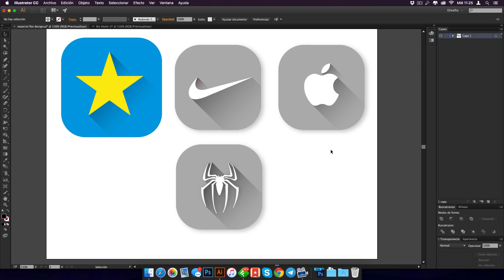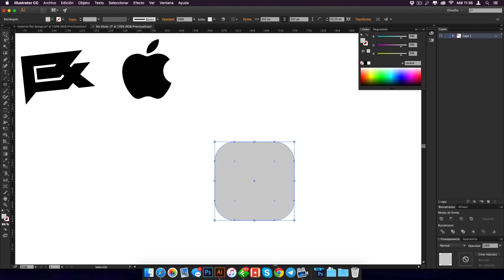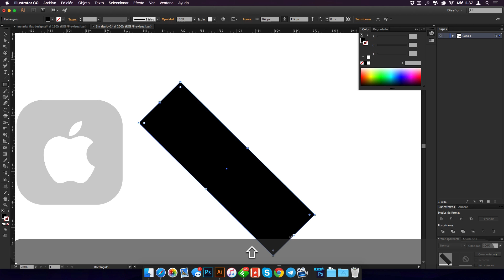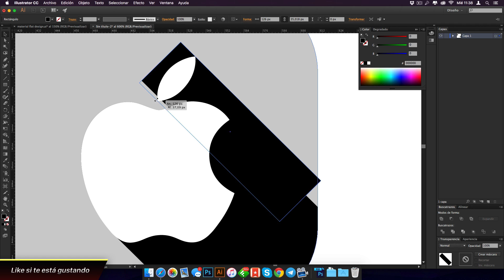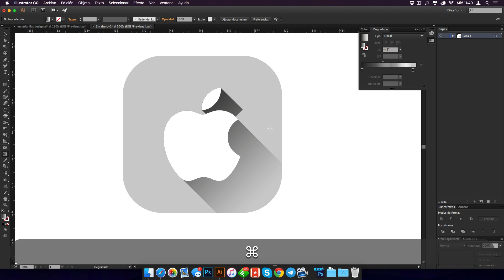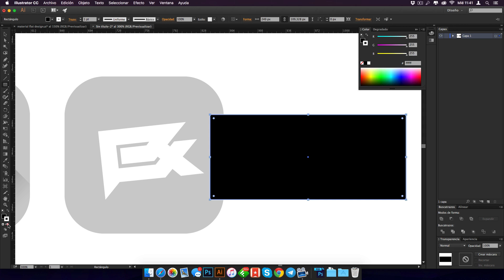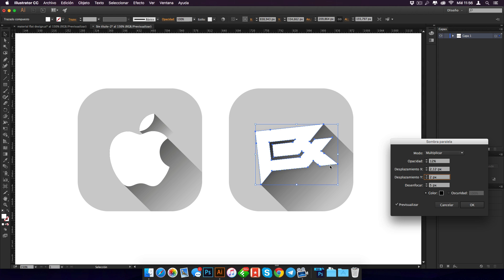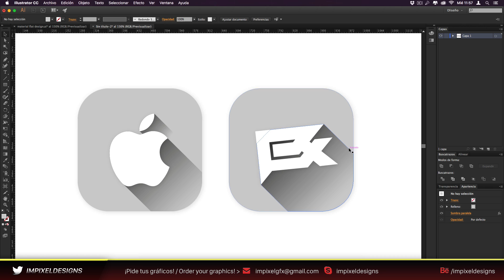Tutorial Illustrator: Icono Flat Design/Material Design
Tutorial para aprender a diseñar iconos flat design o material design en Illustrator, estilo plano y sombra degradada.
En mi canal encontrarás speed arts, tutoriales, trucos y consejos de diseño gráfico y arte digital.
Y abre esta caja para más vídeos increíbles que no te debes perder!

Tutorial Illustrator: Icono Flat Design/Material Desing
En este vídeo te voy a enseñar a diseñar iconos de estilo material design/flat design. Estilo minimalista, elegante, plano y bonito. Muy útil si quieres estar a la moda y seguir la tendencia del diseño de interfaces actual, aunque puedes aplicarlo a más campos del diseño gráfico. ¡Espero que te guste!

SOBRE ImPixeLdesigns:
Me llamo Javi y me dedico al diseño gráfico y arte digital, en este canal trataré de darte formación enseñándote técnicas o diseños determinados con Photoshop, Illustrator u otros sotfwares de diseño, como también Cinema 4D. Si te interesa el mundo del diseño y necesitas algo de ayuda este puede ser tu canal. Además de vez en cuando subiré speed arts de trabajos que vaya haciendo. Relájate y disfruta de ImPixeLdesigns.

Miembro del equipo de diseño de Grupo 5x1, Apple 5x1 y Android 5x1.